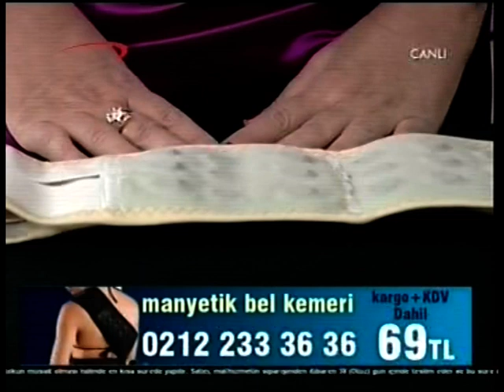ERDEM GENÇTÜRK (DOĞRU ADAM ERDEM) GÜVENİLİR MANYETİK BEL KEMERİ-BEL KUŞAĞI TANITIMI.RUMELİ TVyıl2013